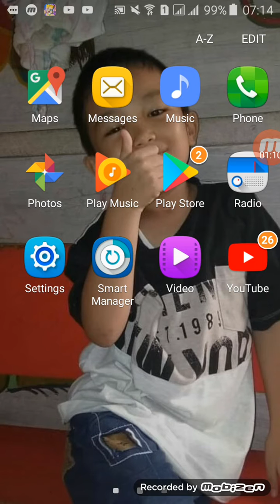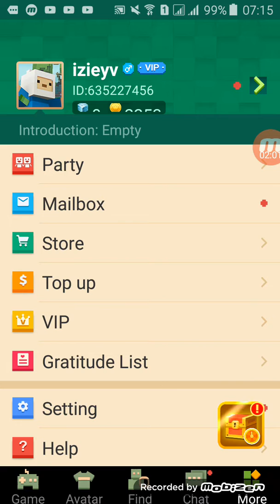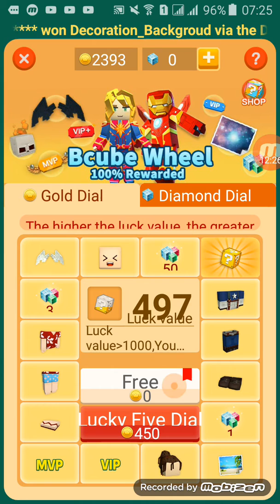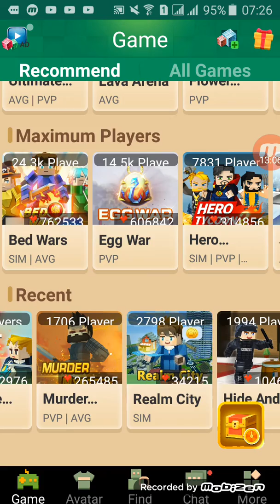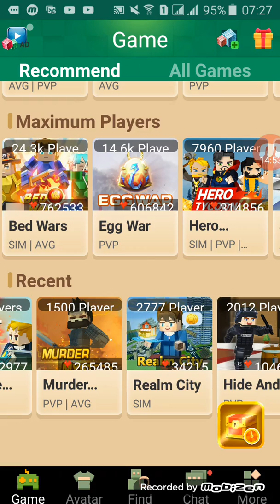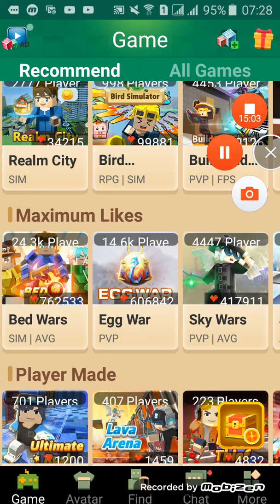izieyv Plays Blockman go part 10